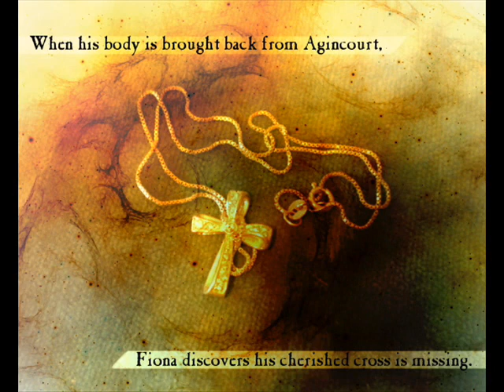The Soldier's Cross - Book Trailer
Book trailer for The Soldier's Cross, a historical novel set in the 15th Century, by Abigail J. Hartman. Published by Ambassador-Emerald Intl. and available through Amazon, Barnes & Noble, and your local Christian bookstore.

A.D. 1415 Fiona's world is a carefully built castle in the air, made up of the fancies, wishes, and memories of her childhood. It begins to crumble as she watches her brother march away to join in the English invasion of France. It falls to pieces when he is brought home dead. Robbed of the one dearest to her and alone in the world, Fiona turns to her brother's silver cross in search of the peace he said it would bring. But when she finds it missing, she swears she will have it and sets out on a journey across the Channel and war-ravaged France to regain it and find the peace it carries.

Credit:
Woman - Iardacil-stock at deviantART
Cliffs - dead-brushes at deviantART
Tree & Landscape - night-fate-stock at deviantART